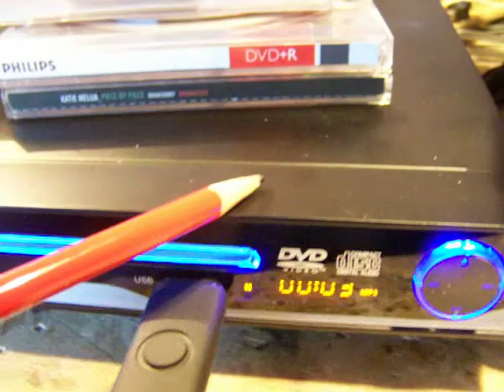prevent hum in homebrew audio amplifiers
MORE INFO & LINKS TO RELEVANT VIDEOS IN THIS TEXTBOX. Some tips to prevent 1 type of hum (due to lack of shielding) in audio amplifiers. Much more audio info in my book "Schematics 2, audio amplifiers and loudspeaker boxes", available on the Lulu website, author Ko Tilman. Link in this video (below).

LINKS TO HUM FREE POWER SUPPLIES FOR AUDIO (+ related subjects)

Be aware of that, I saw on the internet my circuits reproduced in a poor or even not proper way.  I can not help that, sorry. Updated 1 June 2019.